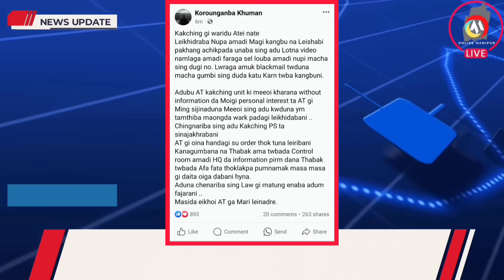🔥 MOREHGI ASOKPA COMMADO 4 IMPHAL DA PURAKHRE 🔥 ARAMBAI GI MARUOIBA update